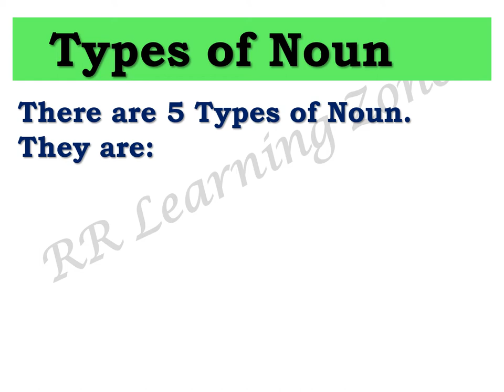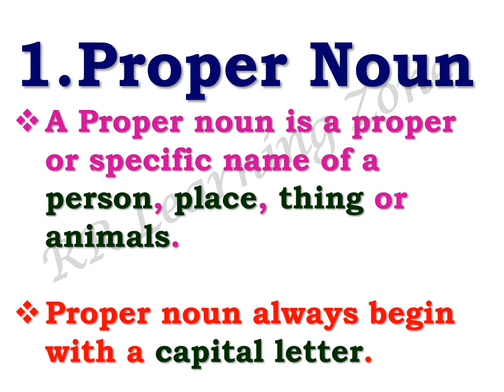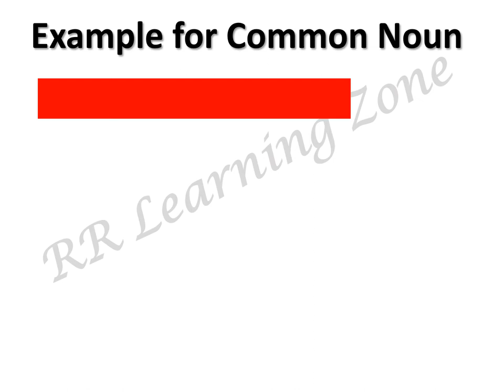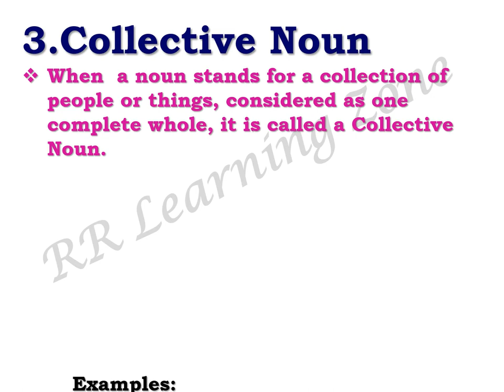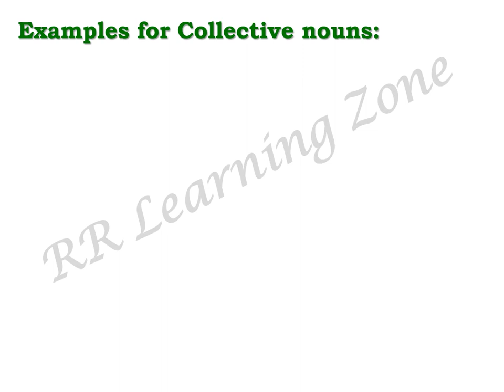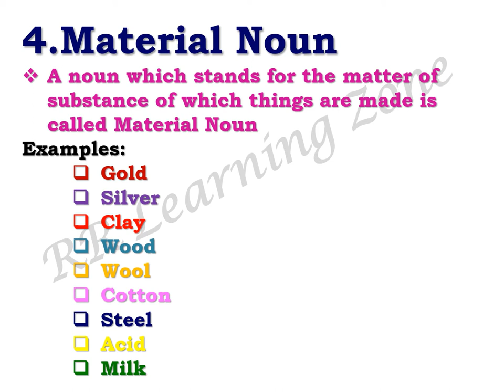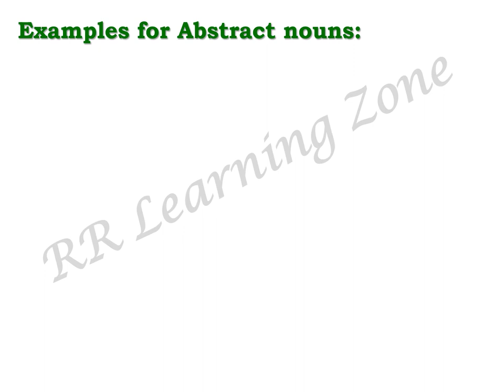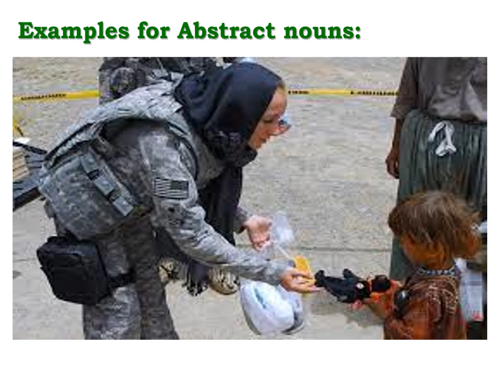Types of Noun. ಕನ್ನಡದಲ್ಲಿ ಸುಲಭವಾಗಿ ಇಂಗ್ಲಿಷ್ grammar ಕಲಿಯಿರಿ. Basic grammar. Easy way to learn.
English is a global language. This video contains basic English grammar concept of Types of Noun.
ಕನ್ನಡದಲ್ಲಿ ಸುಲಭವಾಗಿ ಇಂಗ್ಲೀಷ್ ಕಲಿಯಲು ಇದೊಂದು ಉತ್ತಮ ಅವಕಾಶ. ನಮ್ಮ ಚಾನಲ್ ನಲ್ಲಿ ಇದೇ ರೀತೀಯ ಕನ್ನಡ ವಿವರಣೆಯ ಇಂಗ್ಲೀಷ್ ಗ್ರಾಮರ್ ವಿಡಿಯೋಗಳನ್ನು ನೀವು ನೋಡಬಹುದು.

english
Noun
english grammar
noun clause
noun ki definition
noun phrase
noun and case
noun by dear sir
noun and pronoun
noun and adjective
noun and pronoun in hindi
8 parts of speech
a noun is a person place or thing
parts of speech definition
parts of speech all
common gender examples
common gender list
common gender names
common gender nouns
common gender words
Gender in English
gender noun examples
Grammatical gender
masculine and feminine gender
masculine gender
Noun gender
types of gender in english grammar
Masculine and Feminine Nouns
english grammar
grammatical gender for kid
grammar for kid
संज्ञा
Noun

nouns
schoolhouse rock nouns
grammar
parts of speech
proper nouns
common nouns
freeschool
english grammar
basic grammar
elementary school
learning
education
singular nouns
plural nouns
abstract nouns
concrete nouns
nouns for kids
nouns for children
nouns example
grammar for kids
grammer for children
noun
noun types
english speaking
english speaking practice
spoken english
learn english
grammar
examples
in hindi
grammar english
proper noun
common noun
collective nouns
material noun
english grammar
nouns
grammar noun
propernoun
common noun
collective noun
material noun
abstract noun
examples of collective noun
what is noun
english hub
noun & its kinds
how many types noun